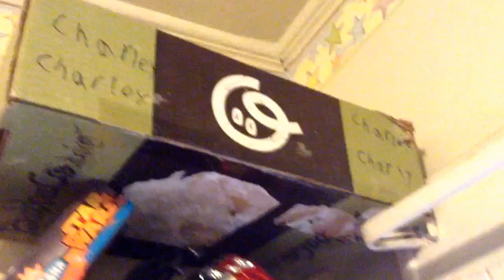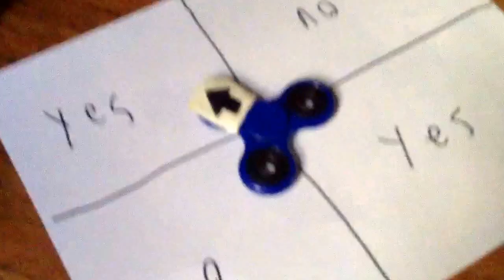Latios And Creeper Play Charley Charley